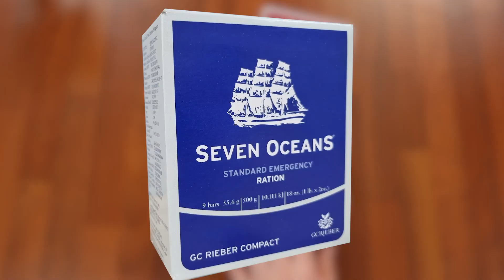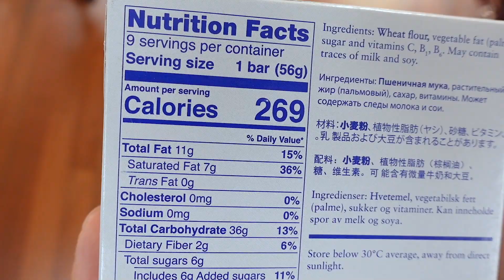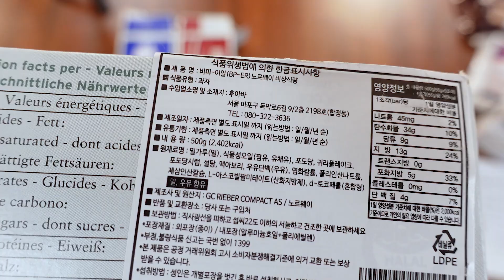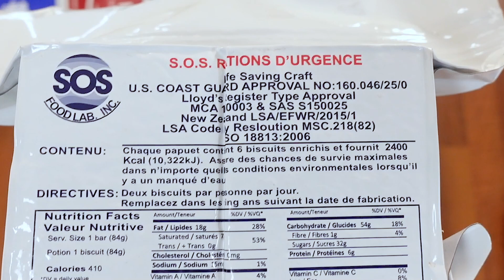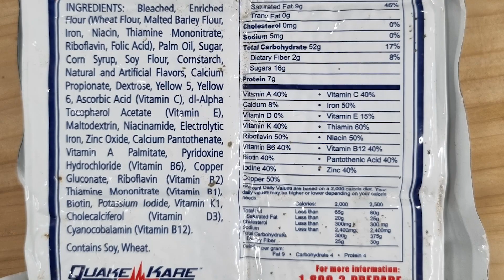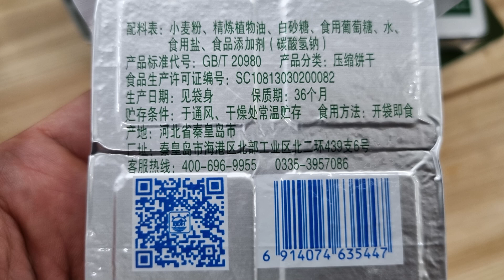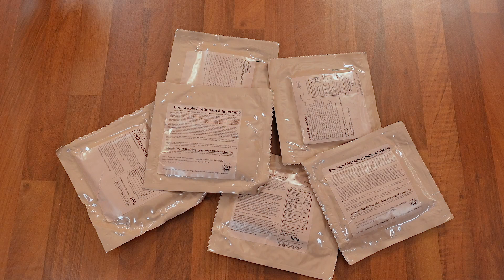재난대비 압축 비상식량 Emergency Food Ration DATREX, SEVEN OCEANS, BP-5, BP-ER, SOS RATION, ER BAR | 진상도 181편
▶진상도 영상 전체리스트

The world's compressed emergency food collection (세계의 압축 비상식량 )
정말 죽지 않고 버틸 수 있는 열량을 가진 그런 압축비상식량을 리뷰해 봤습니다.

SEVEN OCEANS [ 세븐 오션스 ]
BP-5 Emergency Food [ BP-5 비상식량 ]
BP-ER Emergency Food [ BP-ER 비상식량 ]
DATREX DX 2400F Emergency Ration [ DX 2400F 비상식량 ]
SOS RATION d'urgence  [ 긴급 SOS RATION ]
ER BAR Emergency Food [ ER BAR 비상식량 ]
Convar-7 Multi Vitamin [ Convar-7 멀티 비타민 ]
Convar-7 Peanut [ Convar-7 땅콩 ]
Convar-7 Chocolate [ Convar-7 초콜릿 ]
High Energy Bar Peanut [ 고에너지바 땅콩 ]
High Energy Bar Multi Vitamin [ 고에너지바 멀티비타민 ]
900 压缩饼干 [ 900 압축과자 ]

AND MORE...